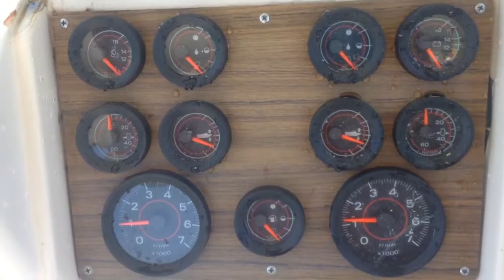1995 Grady White Sailfish